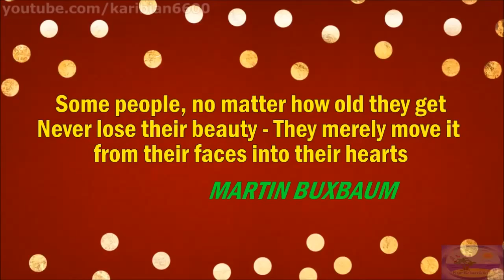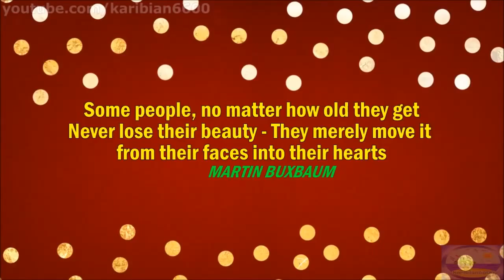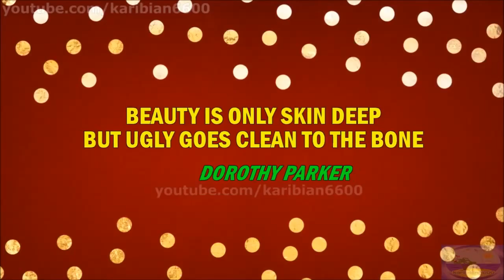best quotes about beauty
these are best quotes ever said about beauty